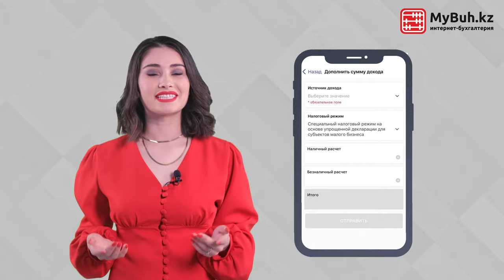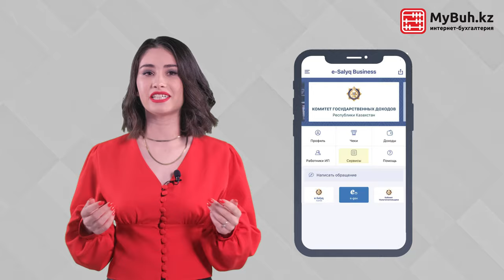Мобильное приложение E-Salyq Business заменит патент в Казахстане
Мобильное приложение «E-Salyq Business» освободит предпринимателей от расчета налогов и социальных платежей. Приложение самостоятельно будет производить авторасчет налогов и соцплатежей на основании доходов, которые определяются по чекам, сформированным предпринимателем в приложении.